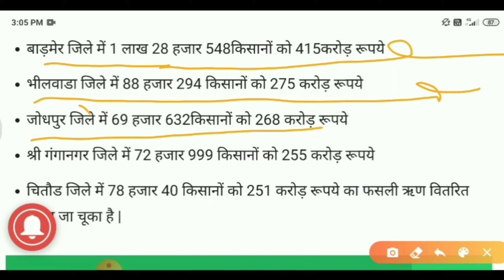प्रधानमंत्री फसल बीमा योजना जिलेवार लिस्ट 2020 | Pm fasal bima yojana 2020 | Rajasthan fasal bima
पीएम किसान सम्मान cनिधि की तरफ से कोई भी प्रॉब्लम देख रही है हमारी वीडियो में तो कमेंट करके जरूर दिखाएं और दोस्तों आप से अनुरोध है कि अगर आपको अनुरोध है कि अगर आपको से अनुरोध है कि अगर आपको अनुरोध है कि अगर आपको मेरी तरफ से कोई भी हेल्प चाहिए हो तो हमें कमेंट करके जरूर बताएं